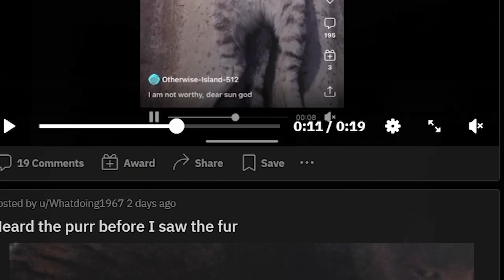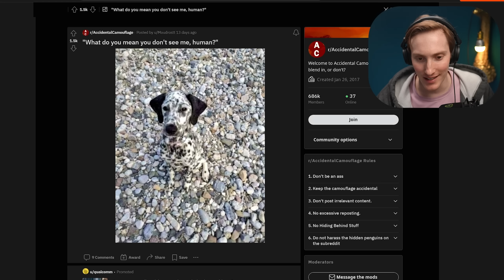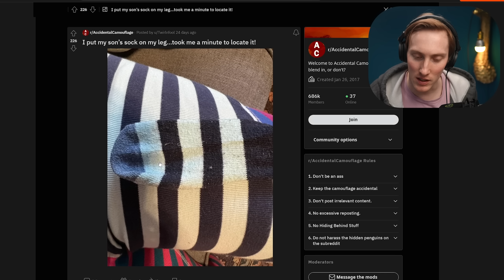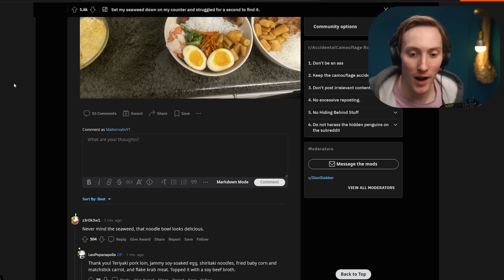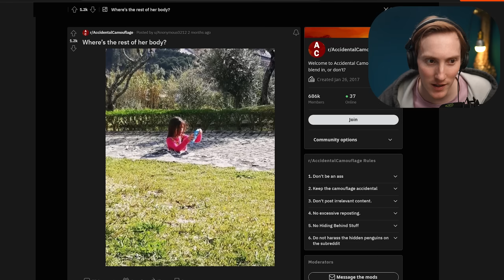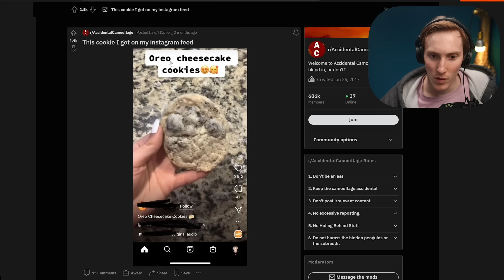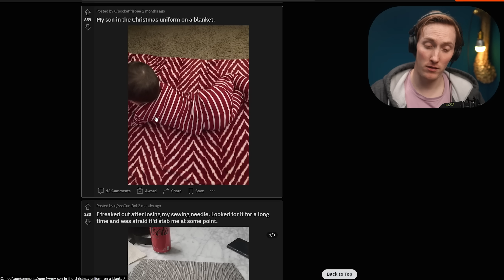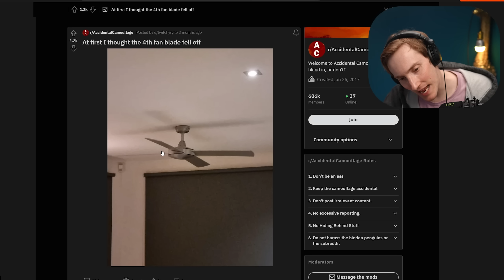Die DÜMMSTEN Suchbilder im Internet - r/AccidentalCamouflage